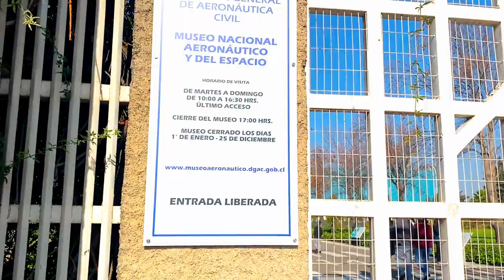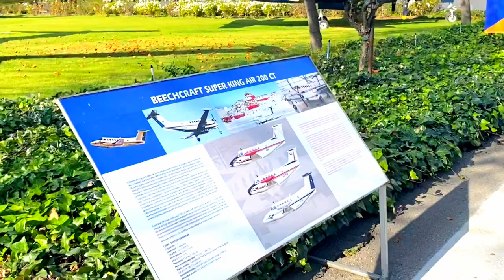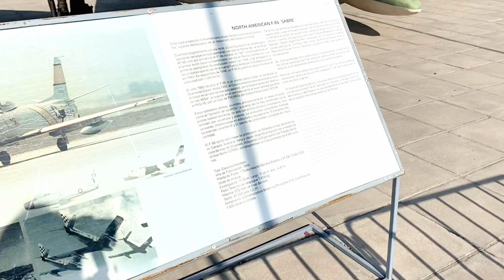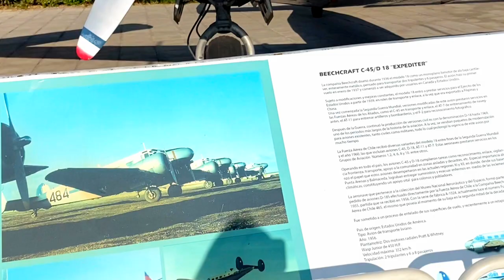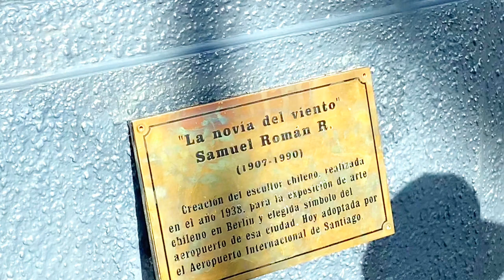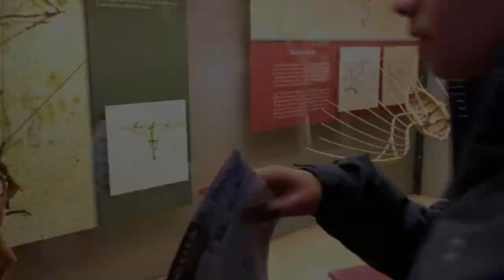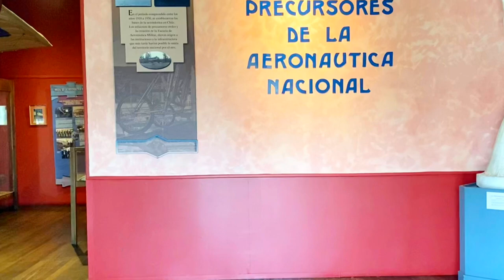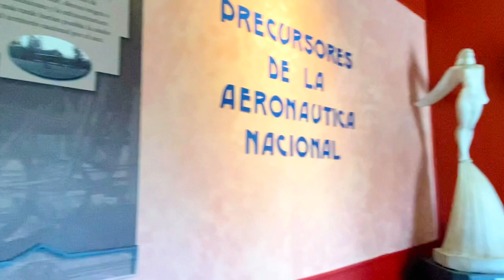Part 1: National Aerospace Museum (Museo Nacional Aeronáutico y del Espacio Sudamericana 🇨🇱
The Museo Nacional Aeronáutica y del Espacio (MNAE) is an institution responsible for disseminating the aeronautical heritage in Chile.

It was created on July 13, 1944, as Museo de Aviación, during the government of Juan Antonio Ríos, by Supreme_Decree No. 486, which stipulated, among other things, that it would be located in Santiago, that it would depend on the General Directorate of Civil Aeronautics and that it would be developed thanks to donations and expenditures.